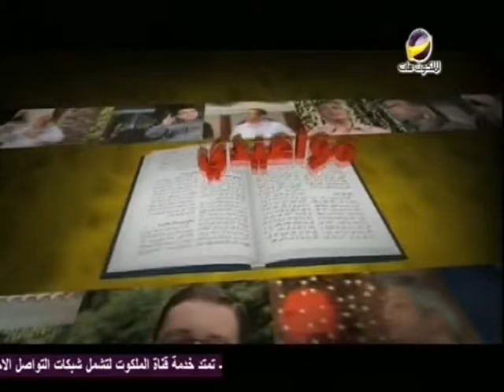مواعيدى ليك .. أعلانات للاطفال .. الحلقة 97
العقلاء و الفهماء الذين يرون انفسهم من الحكماء و لديهم قدر كافى من العلم و المعرفه و الافكار
 يجعلهم غير قادرين على قبول حق و اعلان جديد من الله  فأختار الله أن يعلن عن ذاته فى قلب الأطفال الذين يعطون له مساحة من الايمان و كل من له فى قلبه مساحة لقبول تعليم الله

AMS_PCAM_PRO_0097_NTVARA